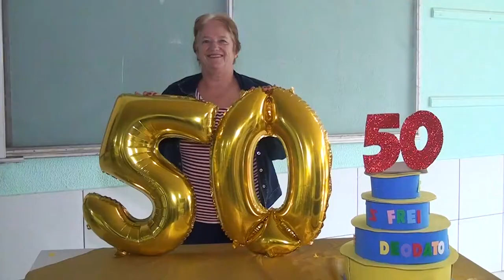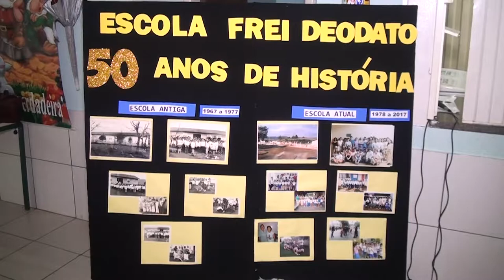Escola Municipal comemora 50 anos em Francisco Beltrão